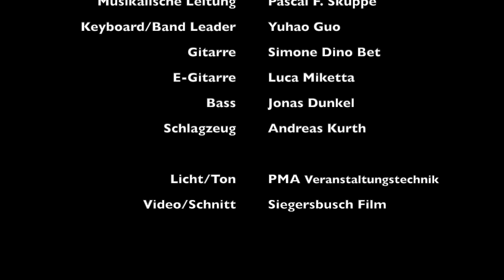WHO WANTS TO LIVE FOREVER - Jessica Kessler & Gerrit Hericks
originally sung by Queen

MUSICAL MELODIES - Die große Gala am 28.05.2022

Gesang: Jessica Kessler & Gerrit Hericks
Musikalische Leitung: Pascal F. Skuppe
Keyboard, Bandleitung: Yuhao Guo
E-Gitarre: Luca Miketta
Gitarre: Simone Dino Bet
Bass: Jonas Dunkel
Schlagzeug: Andreas Kurth

Licht/Ton: PMA Veranstaltungstechnik
Film/Schnitt: Siegersbusch Film